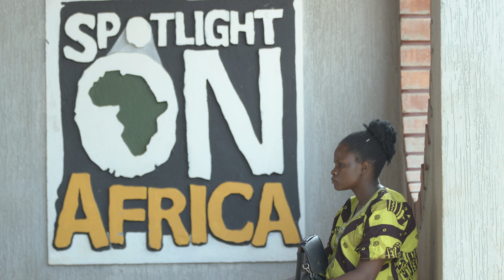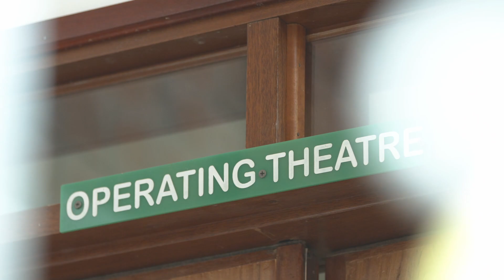Nick Maughan Maternity Centre Spotlight on Africa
A film describing the importance of the Nick Maughan Maternity Centre in Uganda_ Supported by Spotlight on Africa, and filmed by Philip Lee Harvey.